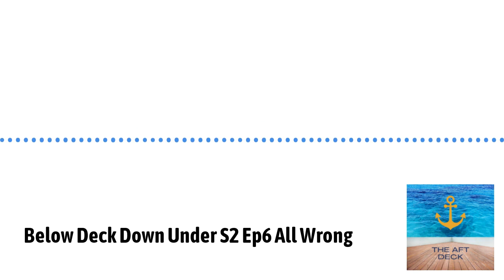Below Deck Down Under S2 Ep6 All Wrong | The Aft Deck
In this episode of Below Deck Down Under S2 Ep6 we see the lovely guests get to experience Cairns monsoon in all its glory. We also witness a lovely tribute to the primary’s late mother AND we don’t need to know any more than the title of the ep… All Wrong!!!

This episode contains content related to sexual assault.

If you need support please reach out on 1800 RESPECT.

For a full list of support networks in Australia please visit:

Click the link above to buy us a 'virtual' coffee!’ All virtual coffee donations will go towards creating more content for our listeners.

Ask us questions, give us your thoughts on the show or tell us what you'd like us to cover in future episodes at (mailto: ) or DM us @theaftdeck.pod